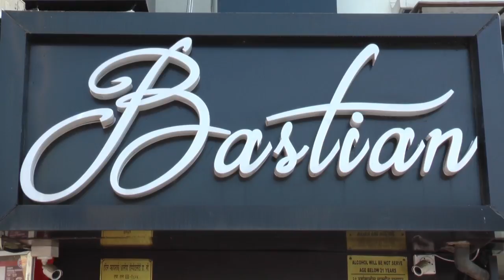Kangana Ranaut Enjoys Lunch with nephew Prithvi and sister Rangoli Chandel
Bollywood actress Kangana Ranaut enjoyed her Weekend with her sister Rangoli Chandel and nephew Prithvi over a lunch in Bastian restaurant, Mumbai.